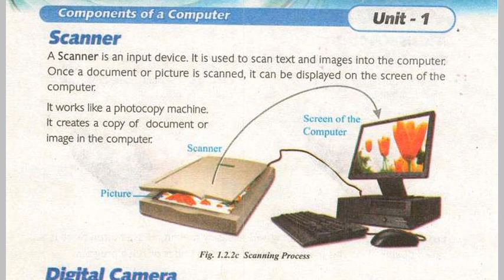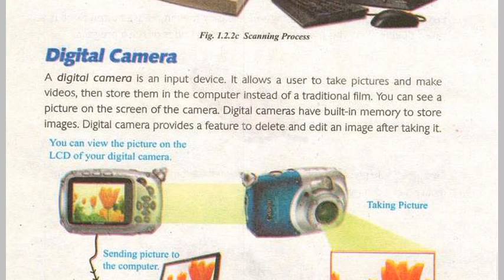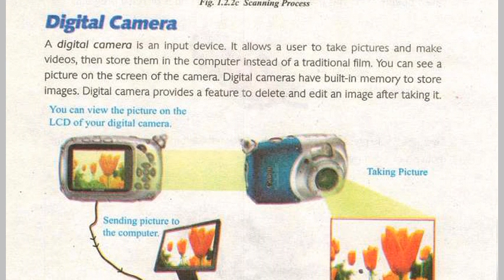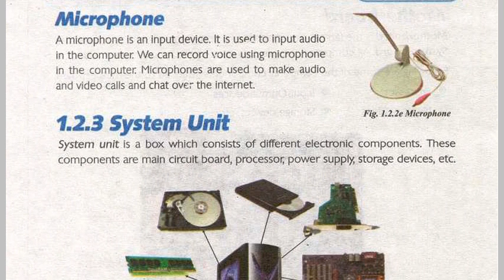Scanner , Digital Camera , Microphone , 6th Computer Unit 1 : Components of a Computer , Text Book